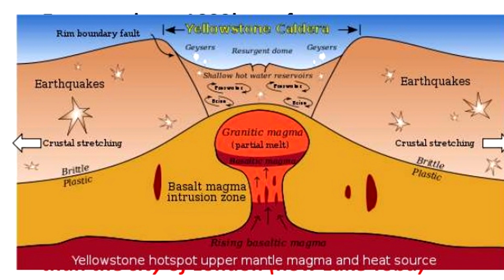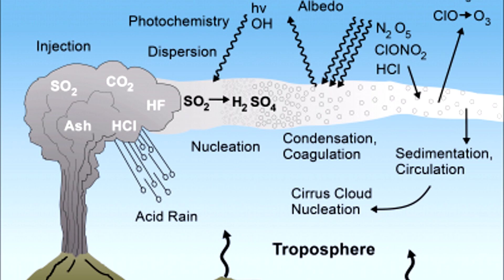What Would Happen If The Yellowstone Volcano Erupted? (Yellowstone Supervolcano)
What Would Happen If The Yellowstone Volcano Erupted? (Yellowstone Supervolcano) Geography Video By thebluecrusader.

In This Geography Video, We Look Into What Would Happen If The Yellowstone Volcano Erupted? (Yellowstone Supervolcano). Based Upon Factual Information On The Yellowstone National Park 's Yellowstone Super Volcano (Yellowstone Caldera). Some Fear The End Of The World From The Eruption Of Lava And Volcanic Ash. Although There Is An Obvious Presence Of Volcanic Activity, Could The Yellowstone Volcano Actually Erupt? And What Would Happen If The Yellowstone Volcano Actually Erupted? In This Video, I Will Answer That Question With Facts About The Magma & Lava And Information Regarding The Site.

►Credits
Video uploaded & owned by thebluecrusader. (PG, Family Friendly + No Swearing!)